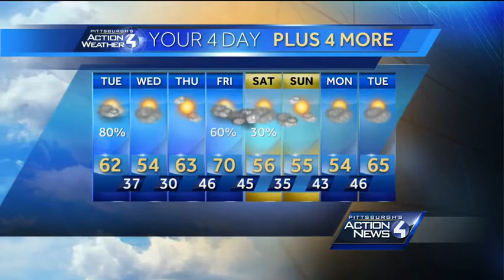Pittsburgh's Action Weather forecast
Meteorologist Ashley Dougherty has Pittsburgh's Action Weather forecast.